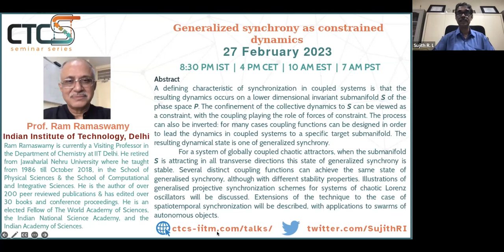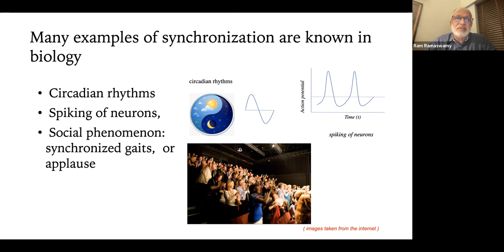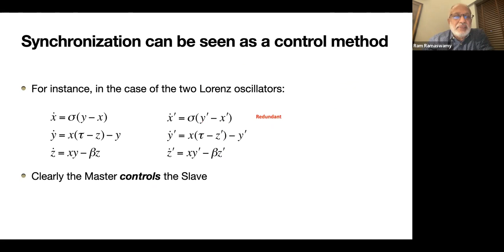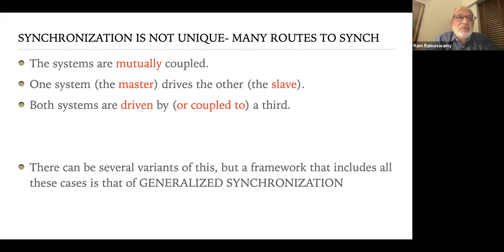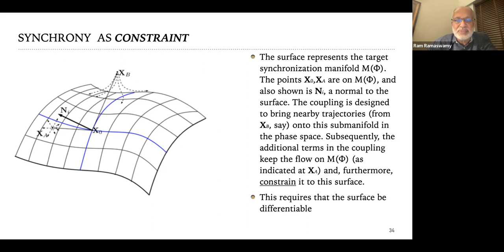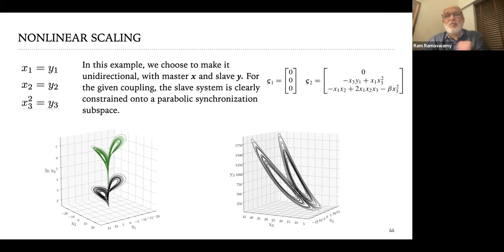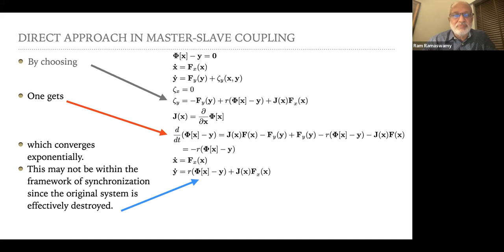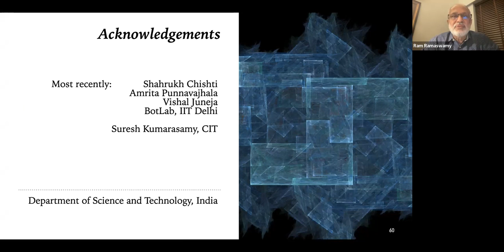Critical Transitions in Complex Systems - Talk by Dr. Ram Ramaswamy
Generalized synchrony as constrained dynamics

Abstract: A defining characteristic of synchronization in coupled systems is that the resulting dynamics occurs on a lower dimensional invariant submanifold S of the phase space P. The confinement of the collective dynamics to S can be viewed as a constraint, with the coupling playing the role of forces of constraint. The process can also be inverted: for many cases, coupling functions can be designed in order to lead the dynamics in coupled systems to a specific target submanifold. The resulting dynamical state is one of generalized synchrony. For a system of globally coupled chaotic oscillators, when the submanifold S is attracting in all transverse directions, this state of generalized synchrony is stable. Several distinct coupling functions can achieve the same state of generalised synchrony, although with different stability properties. Illustrations of generalised projective synchronization schemes for systems of chaotic Lorenz oscillators will be discussed. Extensions of the technique to the case of spatiotemporal synchronization will be described, with applications to swarms of autonomous objects.